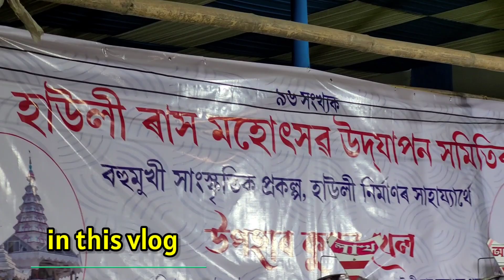Howly Lottery খেলৰ কোনে পালে 1st Prize||🔴Live Kushum Koilash||পাঠশালা ৰ শেষ ৰাস||Assamese Vlog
Pathsala Rakh 2023||1st Day 1st show||আছৰানী sir ক লগ পালোঁ||উখল মাখল পাঠশালা

অনাগ'ত দিনতো যেন আপোনালোকৰ মৰম আৰু আশীৰ্বাদ আমালৈ সদাই বৰ্তি থাকে।
তাৰে কামনাৰ্থে আমি ৰাইজৰ ওচৰত সদায় আশাবাদি
Kethchushi lottery winners
Kethchushi lottery results
barpeta Kethchushi lottery results
Barpeta lottery results
howly lottery update
lottery tickets
howly lottery big update
howly lottery ticket
howly ticket
howly lottery winner name
howly lottery results 2023
howly rakh lottery 2023
howly rash lottery 2023 khel
howly lottery 2023 vlog
news
range Rover howly lottery
howly rash lottery khel
howly rash 2023
Howly Rakh Mahotsav Celebration
Howly Rakh Puja 2023
Howly Rakh Mahotsav Celebration 2023
Howly 95th Rakh Mahotsav Celebration
Howly 95th Rakh Puja 2023
Howly Rakh Puja Mela 2023
Howly Rakh Biggest Mela 2023
Howly Rash
Howly Rash Puja mela 2023
Howly Rash Puja Celebration 2023
Howly Rash Puja 2023
Howly Biggest Lottery
Howly Rakh Mahotsav Lottery 2023
Range Rover Car
Range Rover Howly Rakh Mahotsav 2023
Biggest Mela in Howly
প্ৰথম দিনাই লাখ লাখ মানুহ
viral vlog Howly Rash Puja 2023
viral video Howly Rash Puja 2023
viral video
viral vlog
assamese vlogs
sanzit's vlogs
lottery assam
howly lottery 2023
assamese vlog
nalbari rakh 2023
dimpus vlog
dimpu vlogs
howly rash lottery 2023
howly rash mela 2023
rakh mahotsav 2023
Asrani pathsala
Ahsrani
ashrani pathsala
আছৰানী পাঠশালা ৰাস
nalbari rakh 2023
dimpu vlogs
howly lottery 2023
howly rakh 2023
pathsala rakh
rakh puja date 2023
pathsala rakh 2023
howly rakh lottery in assam
nalbari lottery ticket 2023
dimpus viog
howly lottery
lottery assam
nalbari rakh
rakh mahotsav
rakh puja
rakh puja 2023